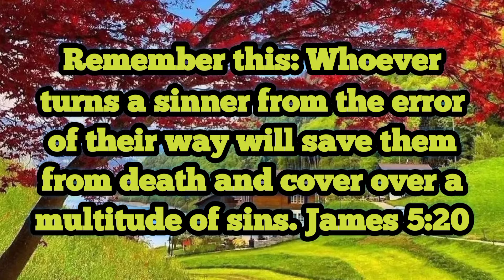Today's Promise Verse|October 17, 2022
പാപിയെ തെ റ്റായ മാര്‍ഗത്തില്‍ നിന്നു പിന്തിരിക്കുന്നവന്‍, തന്റെ ആത്‌മാവിനെ മരണത്തില്‍നിന്നു രക്‌ഷിക്കുകയും തന്റെ നിരവധിയായ പാപങ്ങള്‍ തുടച്ചുമാറ്റുകയും ചെയ്യുന്നുവെന്നു നിങ്ങള്‍ അറിഞ്ഞുകൊള്ളുവിന്‍.
യാക്കോബ്‌ 5 : 20